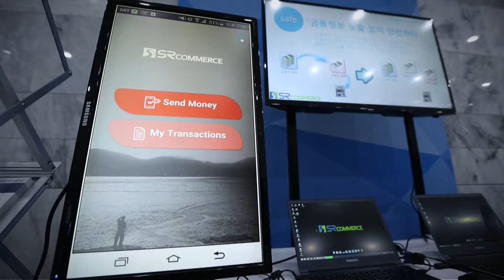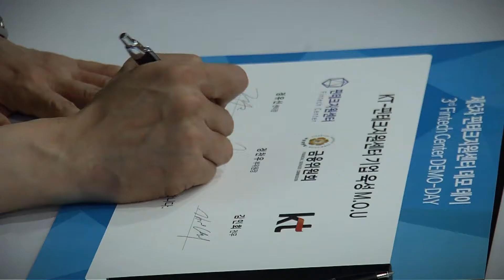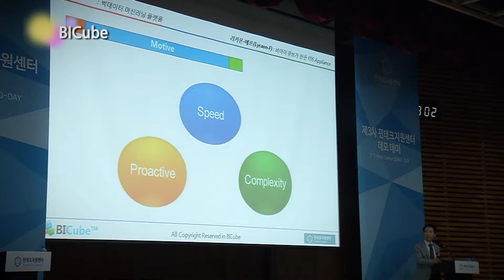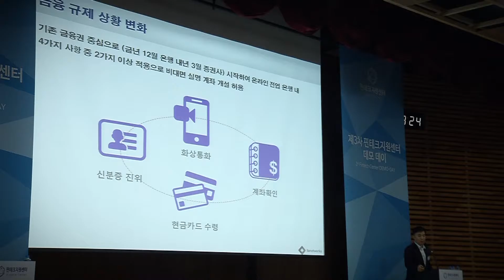제3차 핀테크 데모데이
제3차 핀테크 데모데이 하이라이트 영상